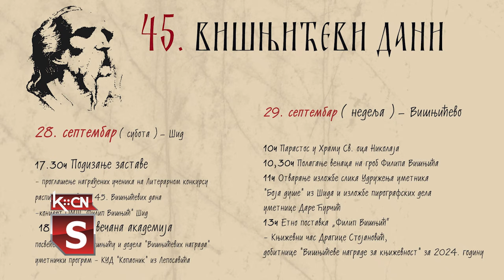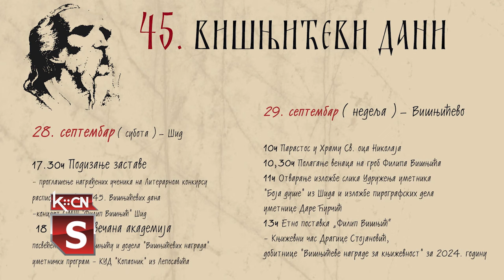Najava 45. "Višnjićevih dana"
Ove godine 45. Višnjićevi dani započeće u subotu 28. septembra podizanjem zastave u 17 časova i 30 minuta ispred Kulturno obrazovnog centra. U 18 časova biće održana svečana akademija sa dodelom „Višnjićeve nagrade”. Ovogodišnji dobitnici su Veselin Veljko Vučković za životno delo i Viktor Sečević, učenik 6. razreda klavira, kao mladi stvaralac do 30 godina. Više detalja o samoj manifestaciji nam je dao Srđan Malešević, direktor Kulturno obrazovnog centra Šid.